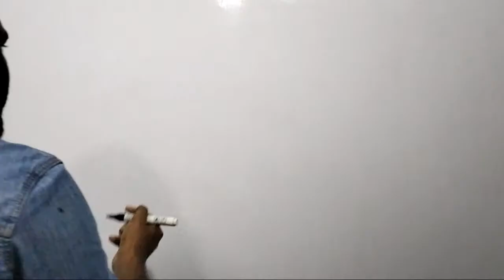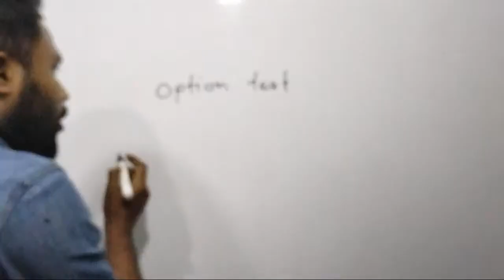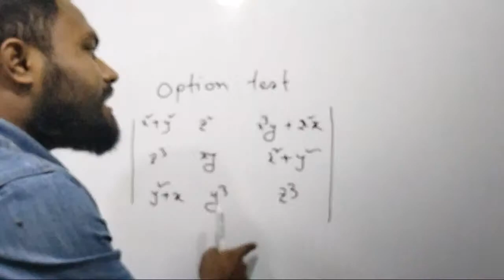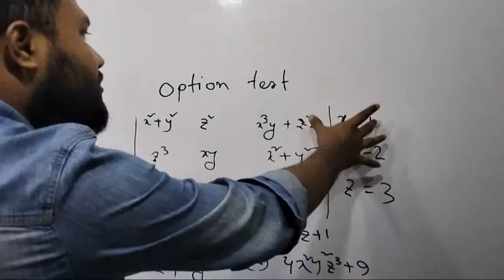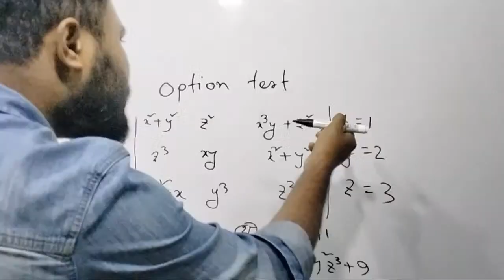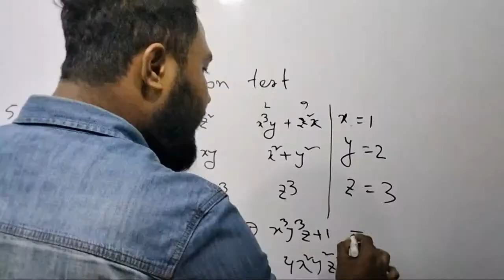Math Admission 2021/ Option Test / Sohanur Rahman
Math Admission Test|Option Test|Math Matrix|Admission Test 2021